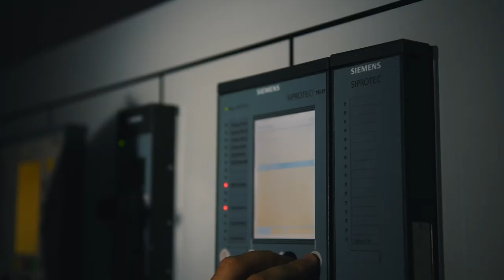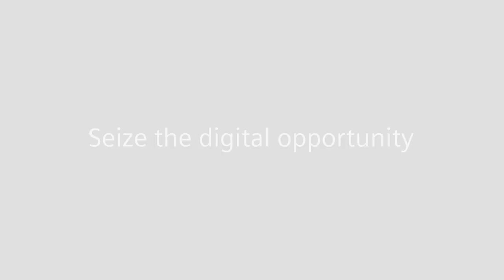Siemens Energy Management - Seize the digital opportunity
Unlock the full potential and reach new heights for lasting success in a sustainable, intelligent, secure, all-electric energy world. It will be decarbonized, decentralized, and digitalized from end to end. To be well-prepared, seize the digital opportunity today: e.g. optimized grid operation, improved asset lifecycle management, increased energy efficiency, reliable cyber security.